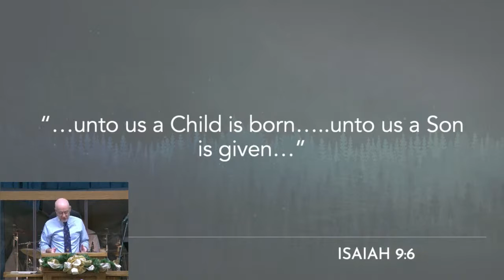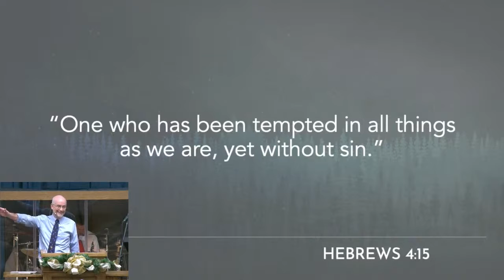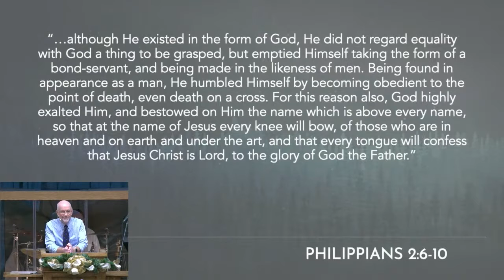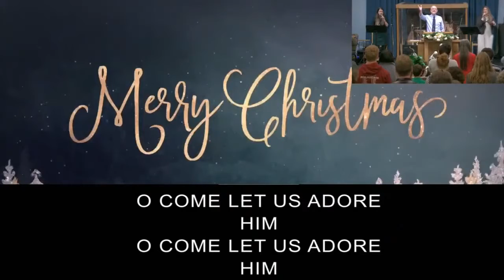The Christmas Story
We read through and reflect on the greatest and most meaningful story ever told!